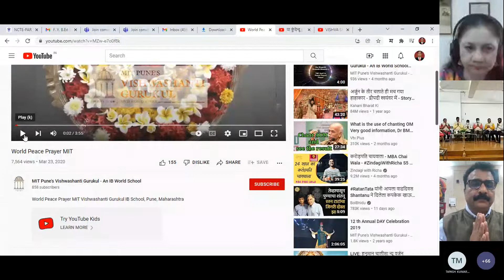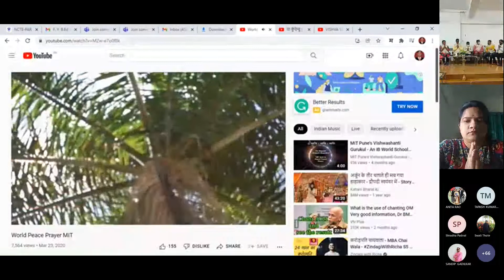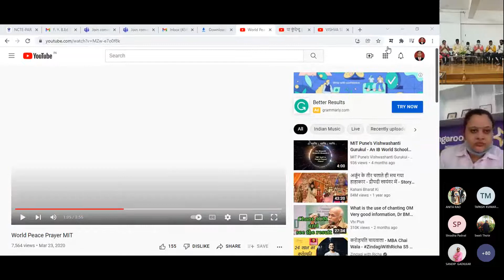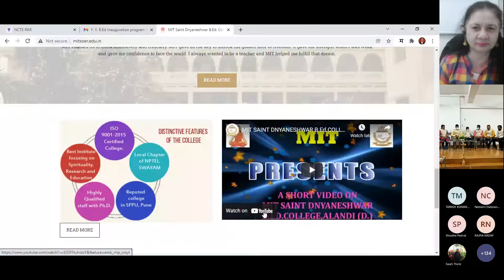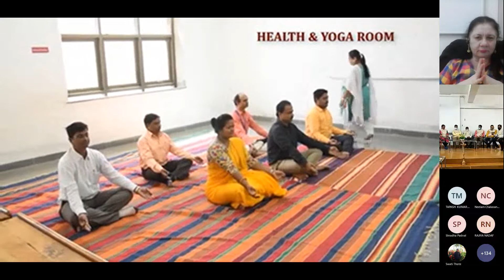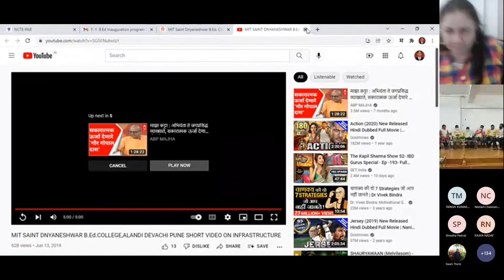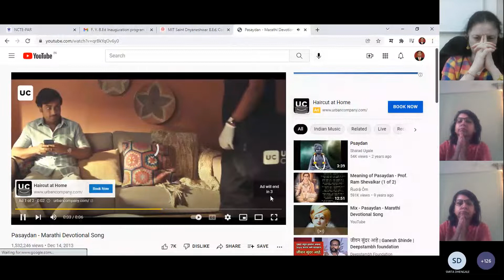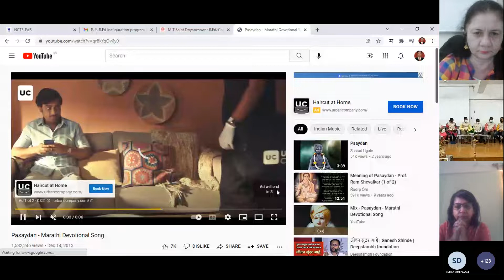MITSDBED F Y B Ed Inauguration Programme 2021 2022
MAEER's MIT Saint Dnyaneshwar B.Ed. College, Alandi Devachi, Pune F.Y. B.Ed. Inauguration Programme 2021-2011 on dated 11 Jan. 2022